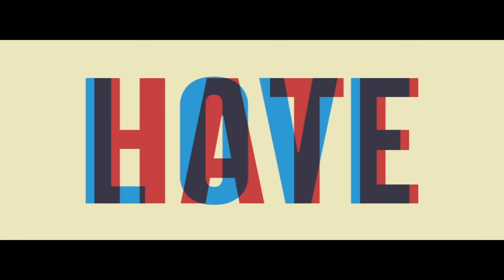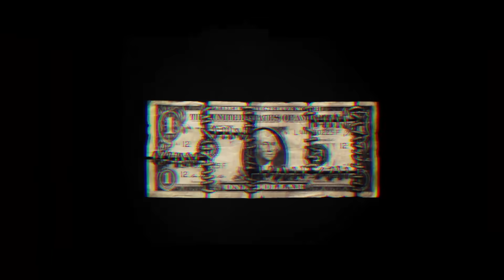A.L.A x El Castro x AnarChnowa / Celebrate freestyle (إحتفالات)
Mixtape: 10 Marra
Video Editing : Anarchnowa
Mixing Mastering : Mahdi Machfar
Year : 2016